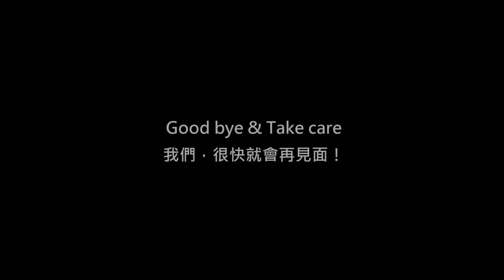人力飛行劇團 2014回顧＆演出預告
2014年，
謝謝你們陪伴人力飛行劇團，
走過《向左走、向右走》、《china 瓷淚》的每一場演出。

接下來，我們要暫時降落。
休息，是為了迎接下一個更壯闊的飛行計畫.
2015年起，
即將帶著你最期待的經典與全新作品回來！

她向左走，他向右走，他們再度相遇--
《向左走、向右走》巡演再啟動

生命的奇異與無常，都在這座迷宮般的劇院裡上演--
黎煥雄最新原創作品《星光劇院》

還有. 一個看不見的女孩，一趟卡夫卡式的奇幻音樂旅程--
幾米音樂劇《地下鐵》重返準備中

更多演出資訊及售票詳情將陸續公佈，
請密切留意人力飛行劇團